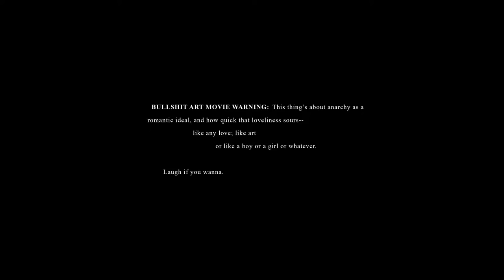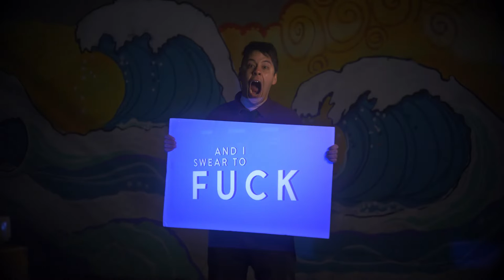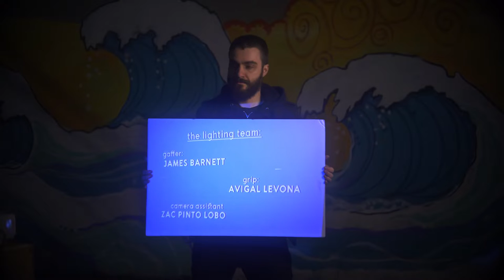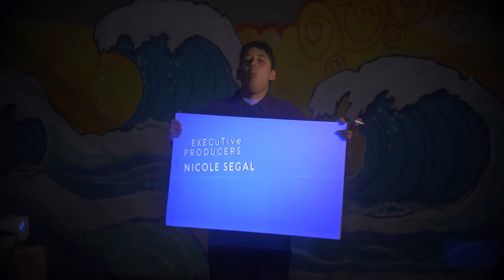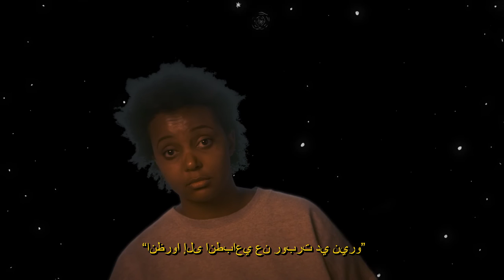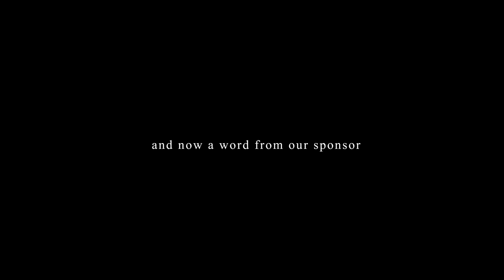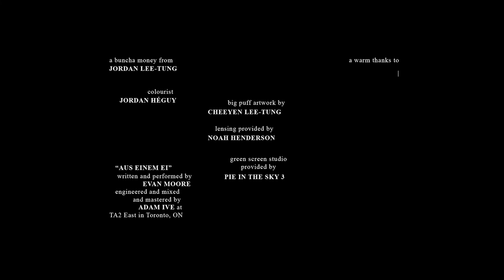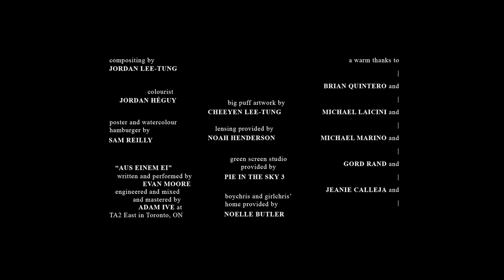And I Swear to F*ck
Boychris shoots junk in his dreams but Girlchris eats his sleep. How are the best friends gonna get outta this one ? ? ? ? ? ? ?

I blew out my brain with bottle rockets and threw the viscera in photo development chemicals. What emerged were a series of dreamscapes (?) about anarchy and best friends and circles and anticlimax and death-fueled insomnia.

"And I swear to fuck that we fight more systems when we're passed out on the floor."